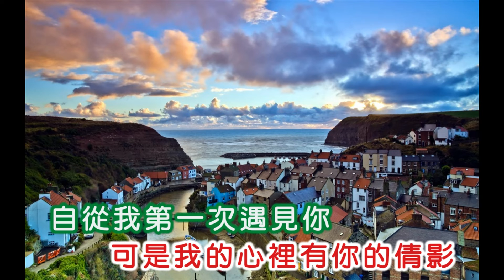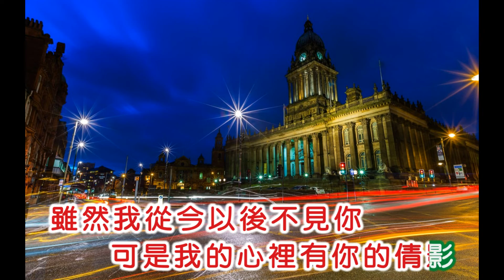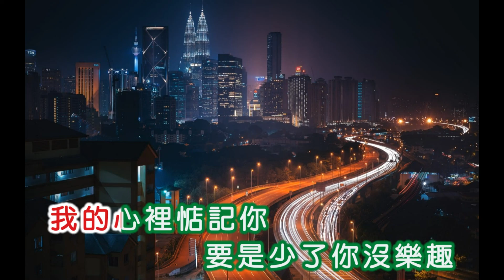張小英 ~ 自從認識你